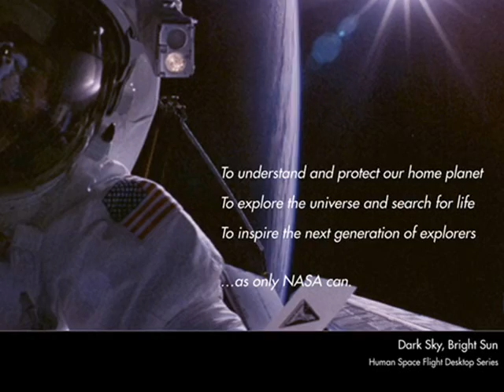Mike Pinder Among The Stars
Cosmic music video also contains the poems-"the Message" and "The Seed"